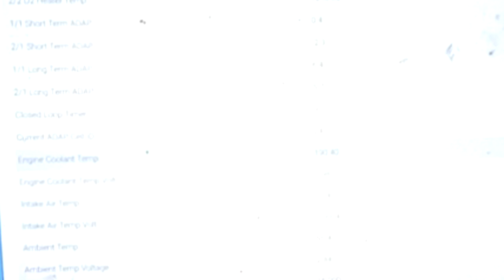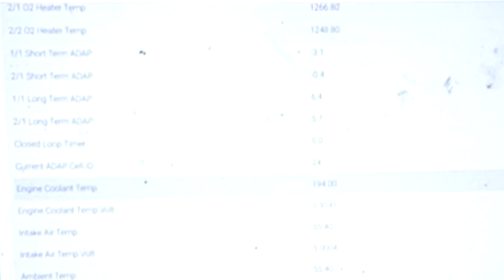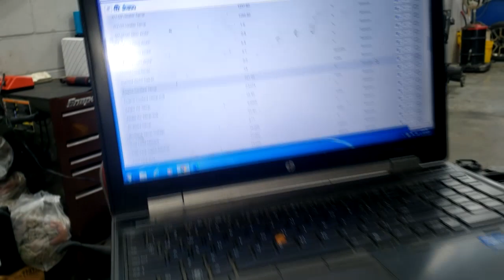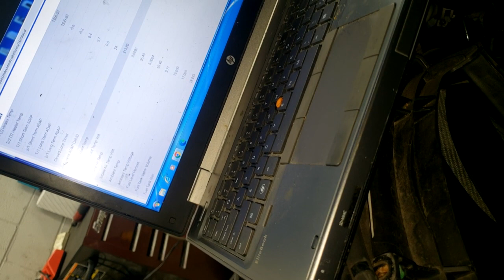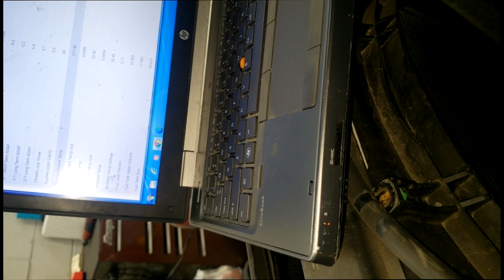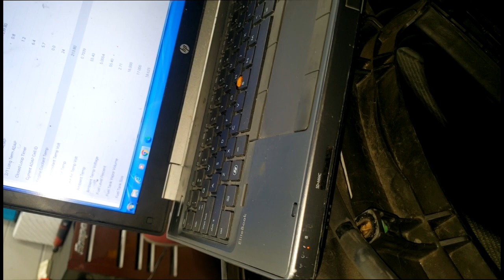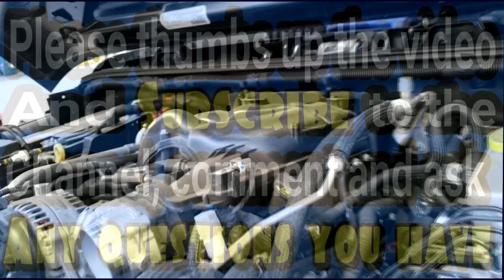How to tell when your cooling fan suppose to come on. Car overheats with AC on. P0128 .Jeep Wrangler